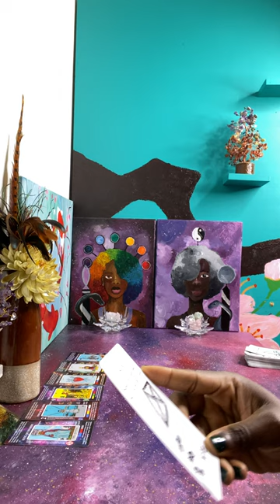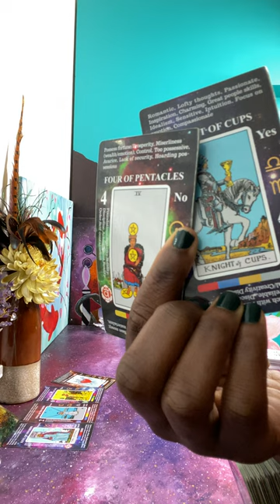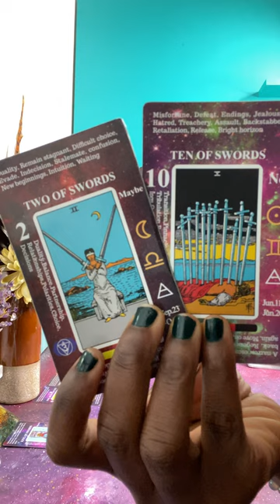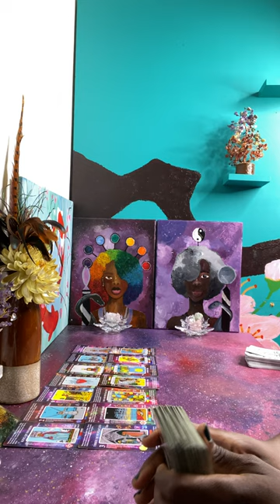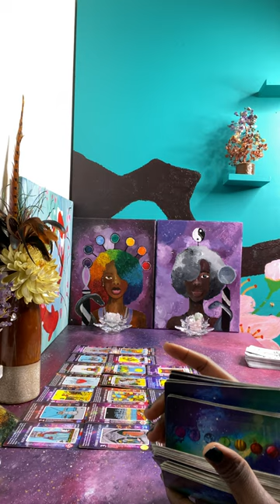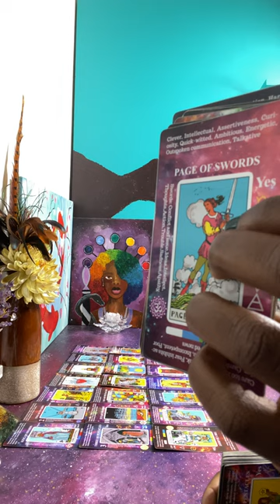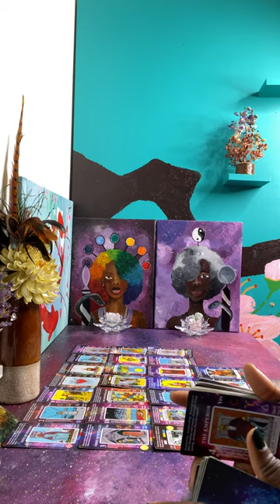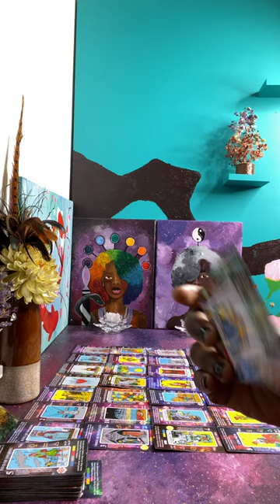This King of Swords has been causing a lot of illusions about you | Ascended Divination Priestess